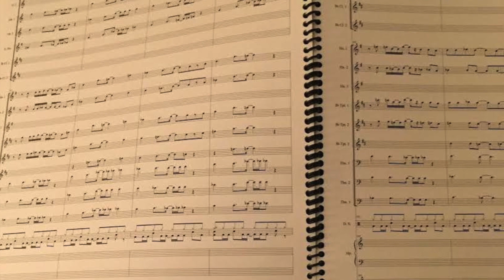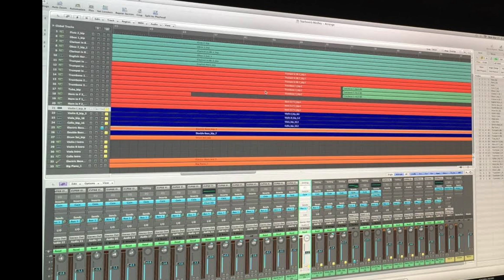Starbomb Orchestral Medley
This is the original recording that I sent to Starbomb to accompany the full score (as seen in Kevin and Jack's Instagram post).  I had no idea that there would be so many people who wanted to hear the whole medley.  Thank you all for your kind words, and I hope you enjoy!

P.S. Thank you Jack and Kevin!  You two made my day!